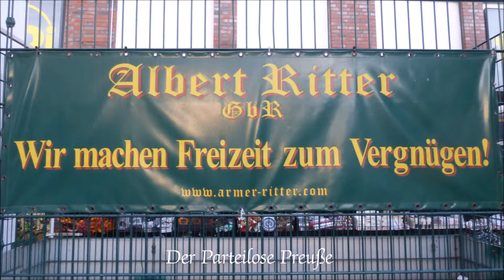1220 * Der Sportler * Essen * 22. Stadtteilfest in Altenessen Video 5 16.09.2017